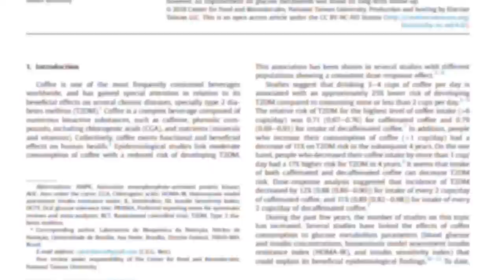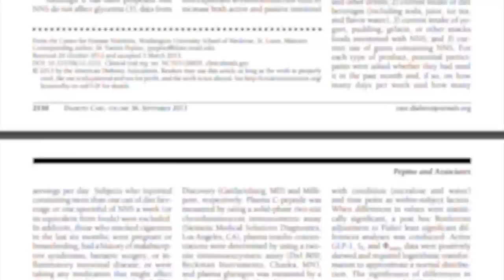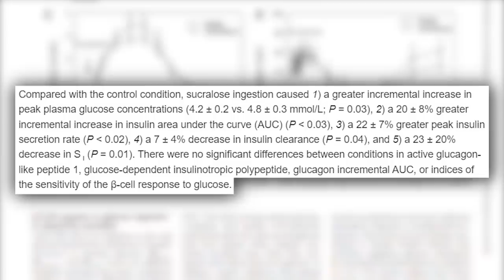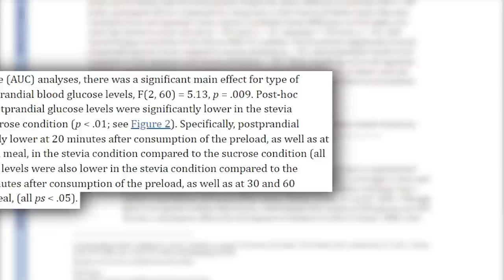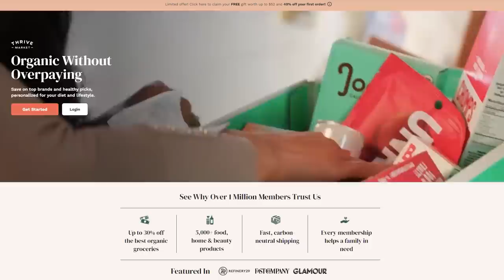These DRINKS Raise Insulin & Blood Sugar (drink these INSTEAD)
Drinks that DO and DO NOT Spike Insulin & Blood Sugar!

References

Timestamps ⏱

0:00 - Drinks that DO and DO NOT Spike Insulin & Blood Sugar
1:03 - Carbonated Water?
1:23 - What About Coffee?
3:58 - Drinks Containing Sucralose
5:55 - Drinks Containing Stevia
7:27 - Join Thrive Market Today to get 30% Off Your First Order AND a Free Gift Worth up to $50!
8:14 - Drinks Containing Erythritol
9:50 - Green Tea
11:28 - Recap - Which Drinks Do and Do Not Spike Insulin